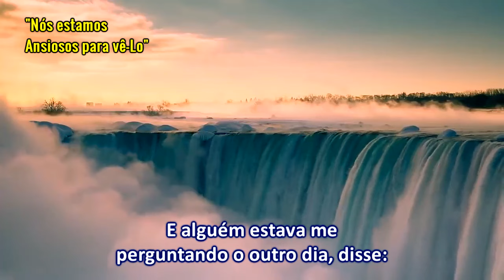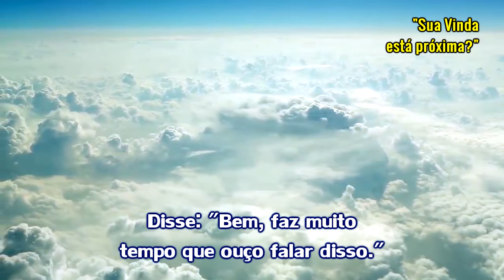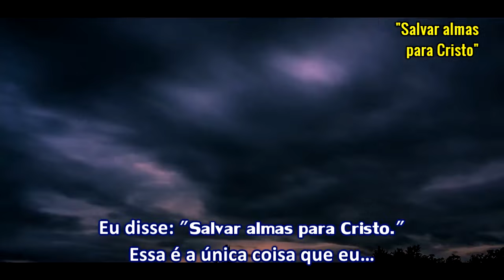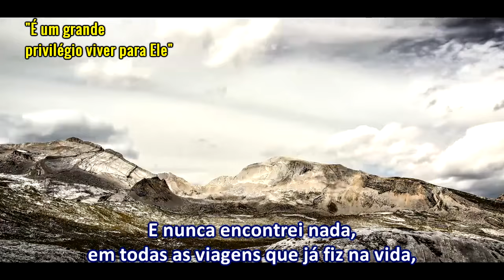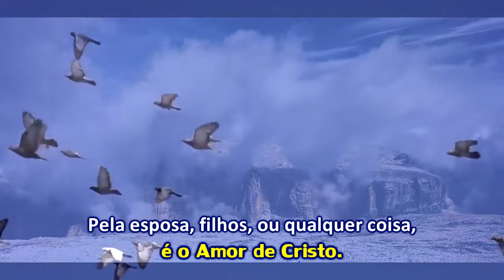Qual o seu objetivo na vida - Ir. William Branham